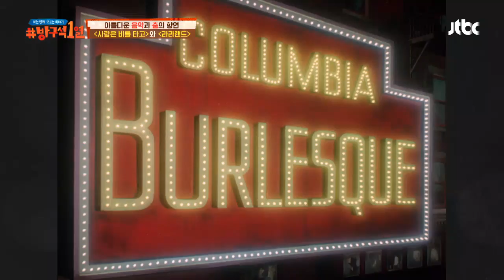[꿀잼고리] '할리우드 스토리'를 담고 있든 두 뮤지컬 영화! 방구석1열 (movieroom) 24회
1920년대 할리우드 현장을 담고 있는 [사랑은 비를 타고]와
할리우드에서 배우를 꿈꾸는 여주인공 [라라랜드]
영화와 예술을 사랑하는 사람들이 좋아할 만한 두 영화의 스토리
무엇보다 다양한 장르의 음악을 듣는 재미가 있는 뮤지컬 영화!